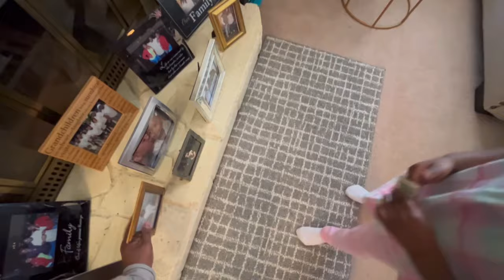Girls first time at church you won’t believe what happened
Moo moo’s first time going to church, Easter Sunday vlog, Easter egg hunt